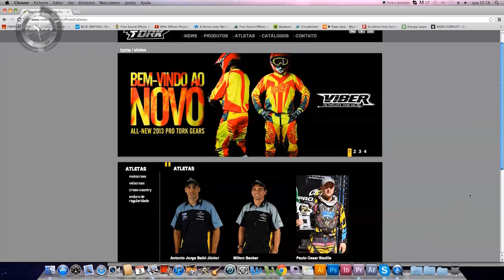Minuto Pro Tork - Edição 75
A linha de espelhos retrovisores, a agenda das atrações radicais, o início do Paranaense de Motocross e o sucesso dos novos conjuntos off road são os destaques desta edição. Assista agora e fique por dentro das novidades da maior fábrica de motopeças da América Latina!